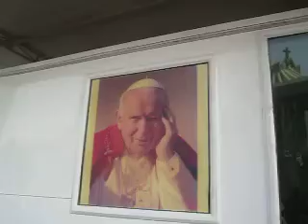El Papa Movil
Ahi Esta El Papa Movil.. De Juan Pablo II.